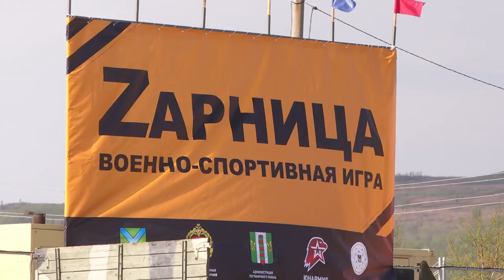Военно-спортивная игра «Zарница»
25 команд Приморского края участвует в военно-патриотической игре «Zарница-2022» в Пограничном муниципальном округе.